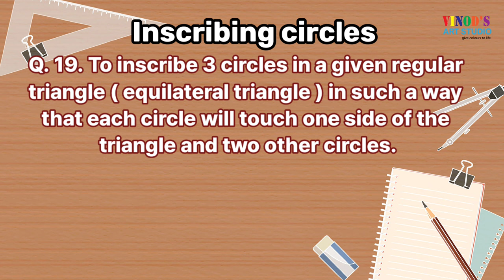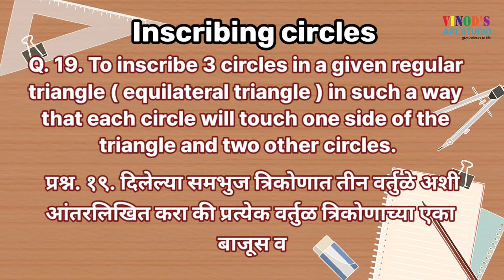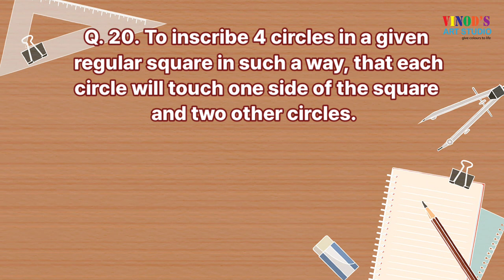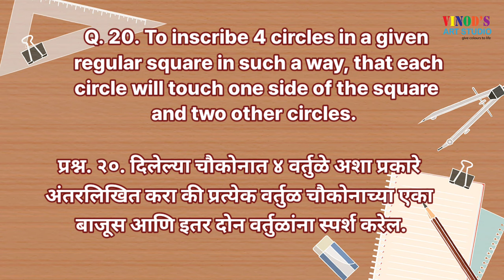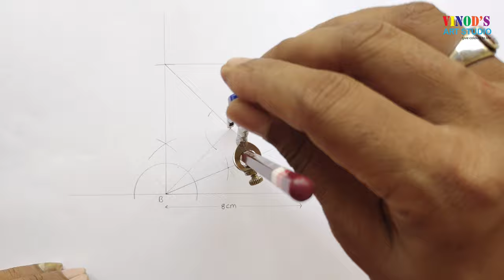Elementary Plane Geometry | Inscribing Circles | Inscribe a circle in the triangle and Square 2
Today we are going to learn plane geometry for Elementary  Grade Examination. Inscribing Circles, Inscribe a circle in the triangle and Square. No. 19 and No. 20 Diagram step by step easy way with explanation. definitely geometry paper will easy for you after watching this video. again i am going to bring other  diagram for you in my next videos.

Thanking you

bhumiti
elementary book
elementary still life drawing
object drawing
elementary smaran chitra
kite lettering
geometry intermediate drawing
nisarg chitra
kite lettering drawing
design drawing for elementary exam
intermediate geometry problems
intermediate design
solid geometry drawing
intermediate geometry 15
plane geometry drawing
lettering for intermediate drawing exam
intermediate drawing exam plane geometry
भूमिती
कर्तव्य भूमिती
घन भूमिती

vinodsartstudio aavishkar art watercolor, painting painter homedecore artwork elementary exam intermidiat exam.